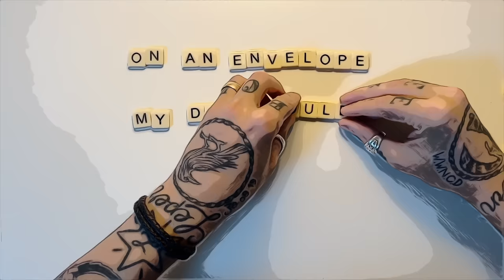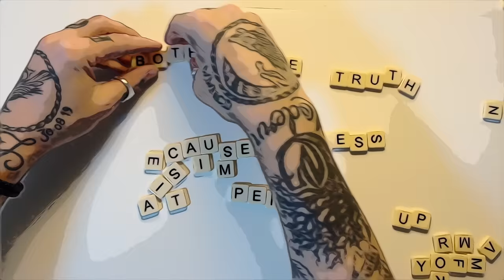Frank Turner - 'Letters' (Official Lyric Video)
Official Lyric video for Frank Turner's - 'Letters'.

Taken from his tenth album ‘Undefeated’ out 3rd May 2024 on Xtra Mile Recordings. ‘Undefeated’ follows his first UK #1 album, 2022’s ‘FTHC’, and is the result of his decision to step away from the major label world to re-embrace the liberation of working as an independent artist, Frank says, “my first back home with a global independent label setup (still with Xtra Mile of course).”

“‘Letters’ is a song that I’ve been working on for a long time; in some ways I’ve been writing it since a genuine pen-friendship of mine dried up when I was a kid, when the mix-tapes stopped coming through the post. It’s a song about communication and its breakdown, about nostalgia for teenage romance, and about how reassessing those things as an adult can be the start of a healing process.”